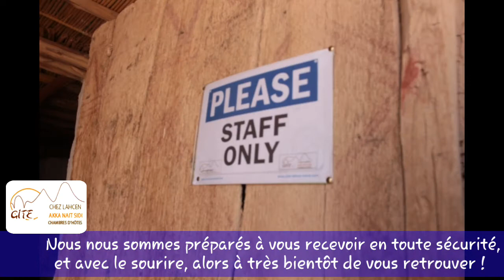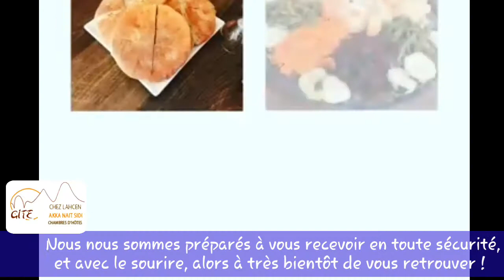de nous sommes préparés à vous recevoir en toute sécurité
C'est quand vous le voulez ! Sommes prêts pour vous recevoir dans les meilleures  conditions d'accueils comme sanitaires !
Alors à trés bientôt à Tissint ou bien à Tata 🌿🙏🌿